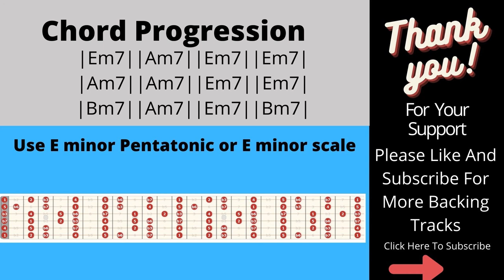Ambient Blues Backing/Jam Track In Em/E Minor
Ambient Blues Backing/Jam Track In Em/E Minor for solo or lead practice or improvisation
This Backing Track is made for guitar, piano, synth, vocals etc.
Image by StockSnap from Pixabay
Photo by Mateusz Taciak from Pexels